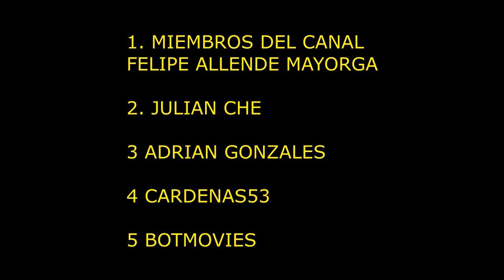SEME APARECIO GOKU Y FUE HORRIBLE